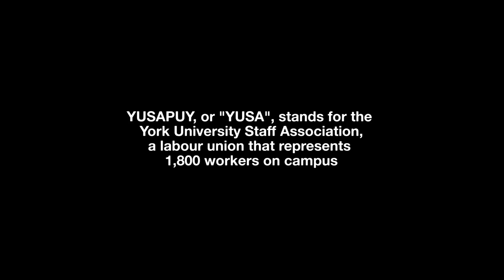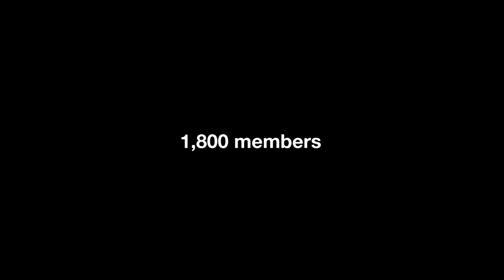YUSAPUY Documentary Trailer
The York University Staff Association (YUSAPUY) was founded in 1970 and is celebrating its 50th anniversary in 2020.  The documentary, "YUSAPUY: A Union Where Everyone Matters," looks at the history, struggles and achievements of the predominately female union, its past and present leaders, and current social and political issues relevant to its membership.

The film also studies its ongoing activities throughout the weeks and months of a typical year at York University, and where the union sees itself changing in the future over the next fifty years.

The full one-hour documentary will be released on the YUSAPUY website in Fall 2019.